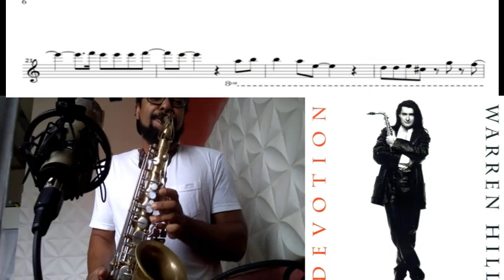Uncontrollable Urge - Warren Hill (Transcrição)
Faixa exclusiva do álbum "Devotion" do saxofonista canadense Warren Hill.

Exclusive track from the album "Devotion" by Canadian saxophonist Warren Hill.

Setup:

Saxofone Alto Yamaha AS23
Boquilha Vandoren Jumbo Java A45
Palheta Gonzales nº2¹/²

Setup:

Yamaha Alto Saxophone AS23
Vandoren Jumbo Java A45 Mouthpiece
Gonzales reed nº2¹/²